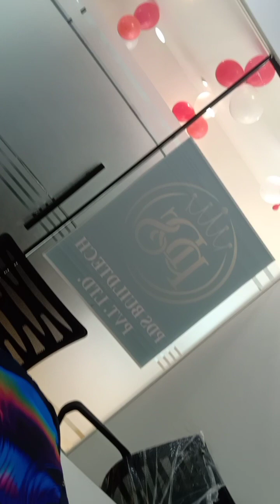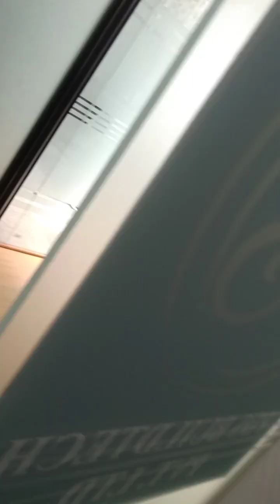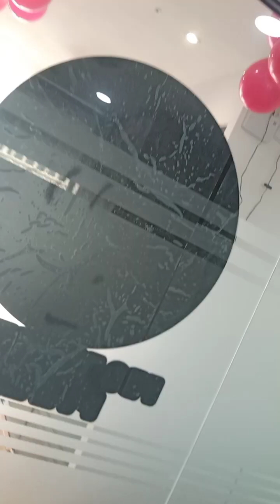PDS Company 🏠SK Services Delhi Associates with us Sunil 9643025296